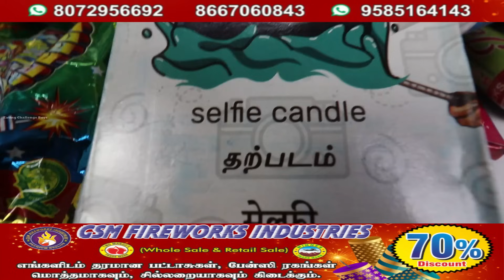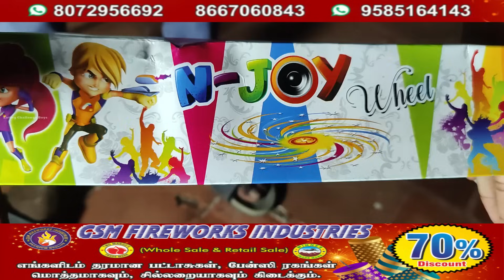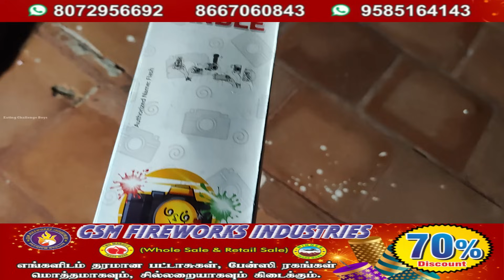50 Half Boil Eating Challenge ( நாட்டு கோழி முட்டை ) GSM Crackers Unboxing | Eating Challenge Boys